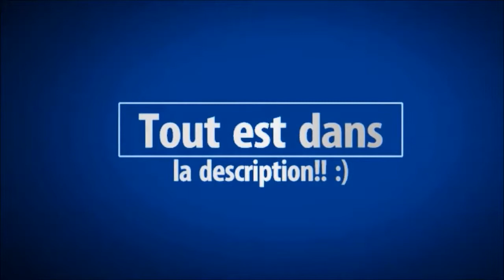pedro aventure mods ep 5 - Spawners !!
JOYEUX NOËL ! :D